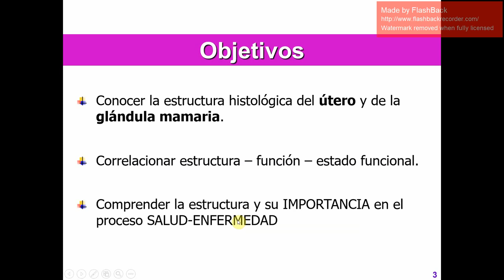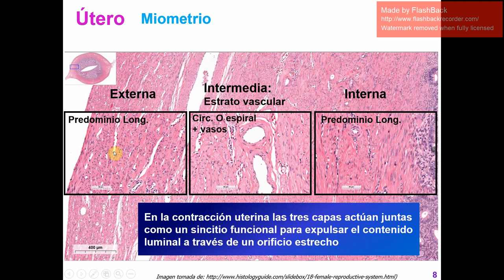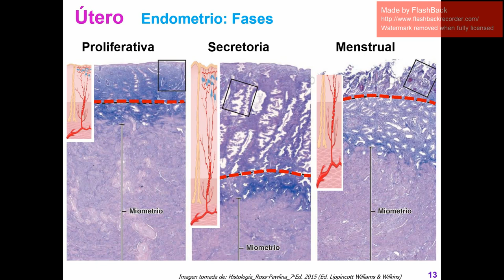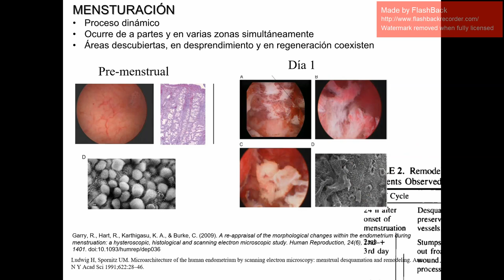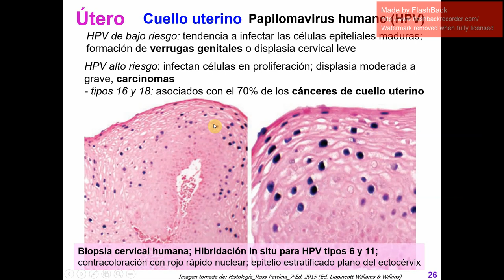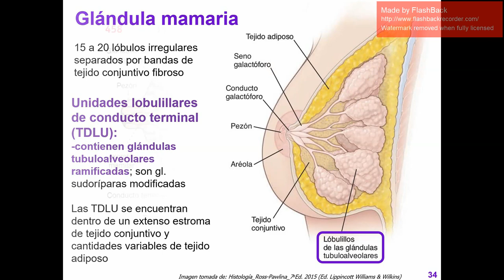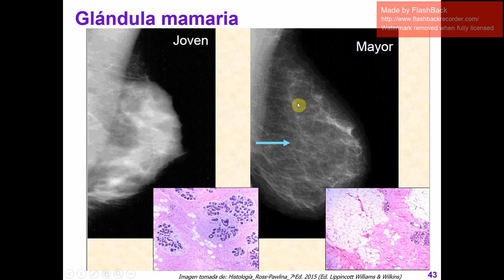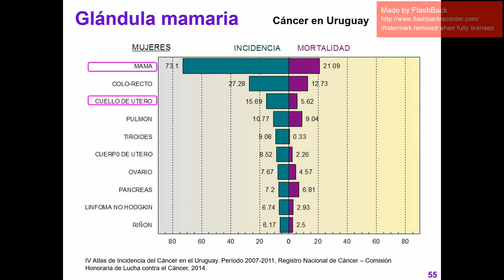Histología CBCC5 - T11a - Útero y Glándula Mamaria (parte 1)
Histología CBCC5
Teórico 11a - Útero y Glándula Mamaria (parte 1)
Eugenia Isasi
2020